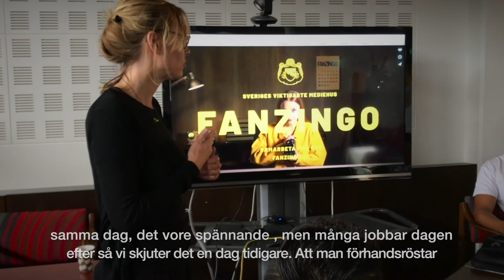Hapranda fixar stor valfest för unga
Hapranda har länge haft lägst valdeltagande i landet, nåt man vill ändra på. Kommunen satsar nu på att ordna en stor valfest för att locka unga förstagångsväljare till vallokalen